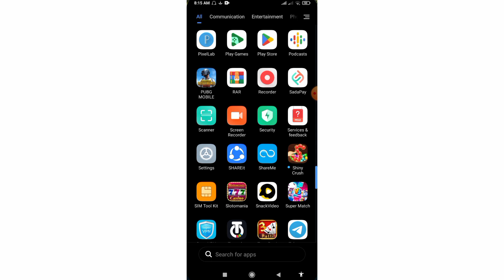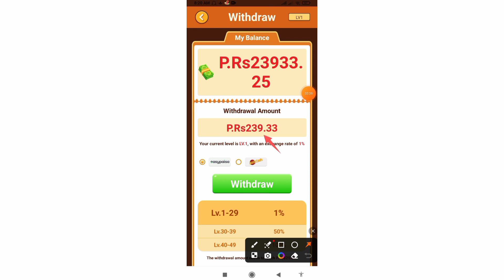Shiny Crush App Withdrawal = Online Earning in Pakistan = Earning App Without Invasment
Shiny Crush App Withdrawal
• Shiny Crush App Say Paise Kaise Nikale
• Shiny Crush App
• Online Earning in Pakistan
• Shiny Crush App Real Or Fake
• How to earn MoneyReal Online Earning App
• Earning app 2023Earning app in Pakistan withdraw Easypaisa
• Earning application
• Jaazcash withdrawal gamesJaazcash withdrawal games